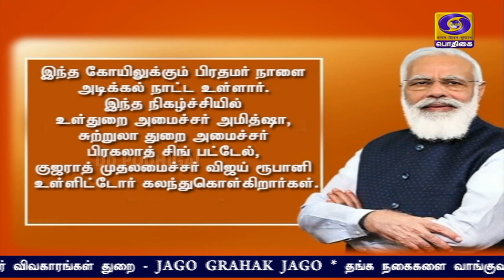அடிக்கல் நாட்டு விழாPodhigaiTamilNews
குஜராத் மாநிலம் சோம்நாத்தில் ஸ்ரீபார்வதி கோயிலுக்கு நாளை அடிக்கல் நாட்டுகிறார் பிரதமர் நரேந்திர மோதி- கோவில் புனரமைப்பு உள்ளிட்ட பல்வேறு திட்டங்களையும் தொடங்கி வைக்கிறார்.